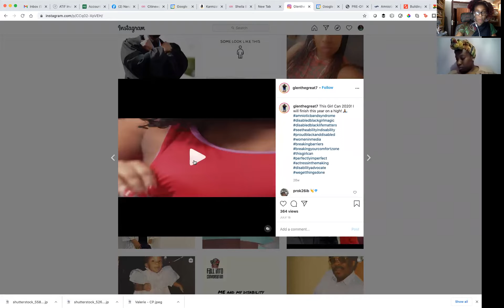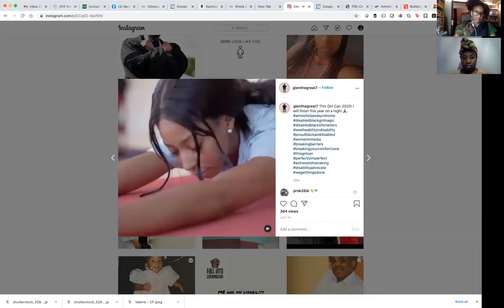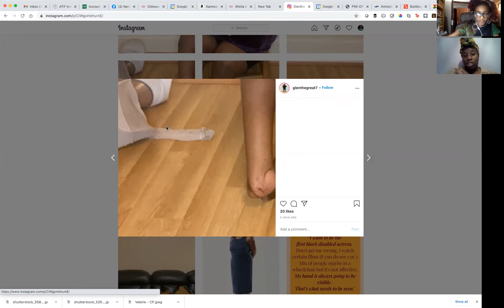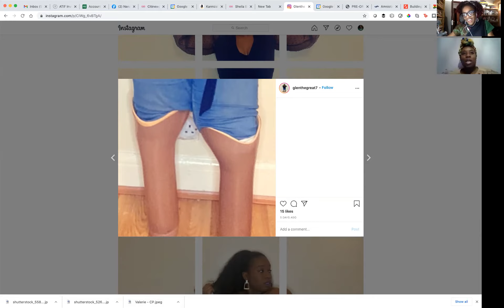The effects of Amniotic Band Syndrome - A chat with Glynis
Amniotic band syndrome (ABS) is a rare birth defect in which bands of tissue inside the sac of fluid that surrounds a baby in the womb tangle around the baby's body causing injury. Glynis tells us firsthand about her experiences with this condition.